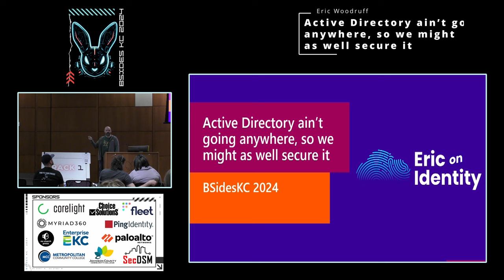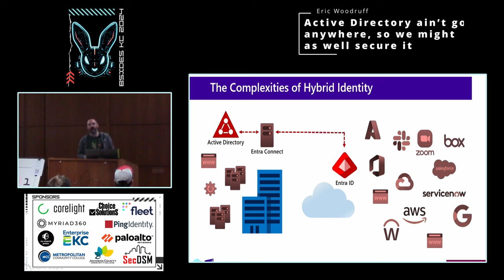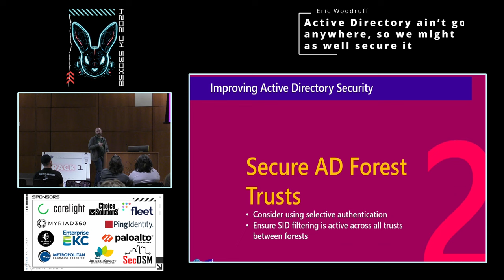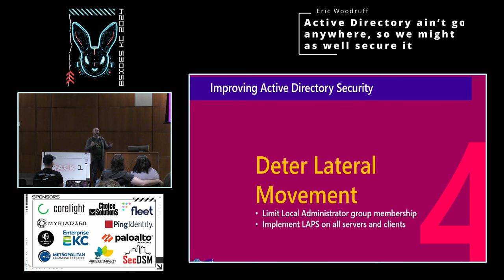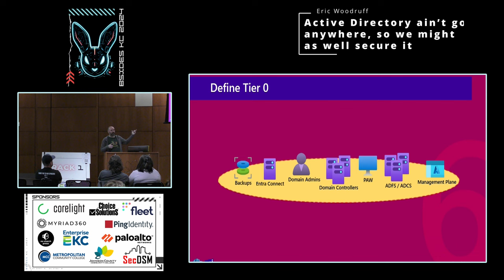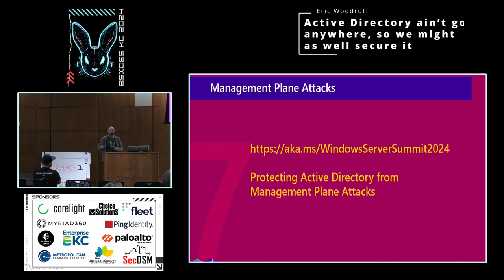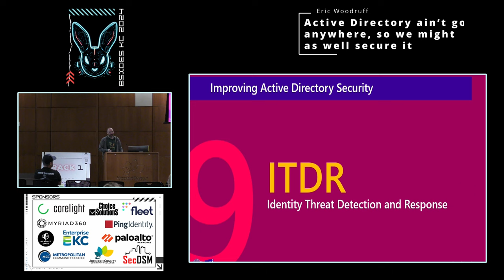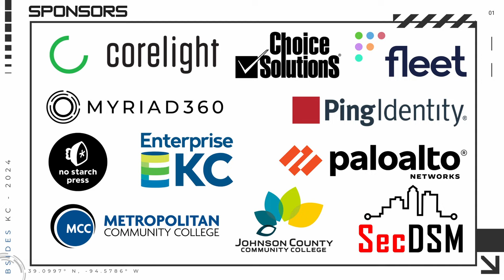Active Directory ain’t going anywhere, so we might as well secure it - Eric Woodruff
Despite the hopes and dreams of moving to a cloud-centric identity, the reality is Active Directory (AD) is not retiring anytime soon for the organizations that use it. The complexities of how woven into the fabric of a business Active Directory is puts the brakes on even the most ambitious cloud-centric modernization programs. And while Active Directory tends to receive no love from the business, it certainly does from the threat actors – Mandiant has reported that 90% of all breaches they investigate involve Active Directory. Since things are not changing anytime soon, we might as well give AD a little bit of the security TLC.

In this session we will explore the most common blockers preventing organizations from parting ways with Active Directory. And since this staple directory service is sticking around, we will look at the most common threat patterns against Active Directory, and the critical security controls to help keep our users and business secure for as long as AD is here to stay.